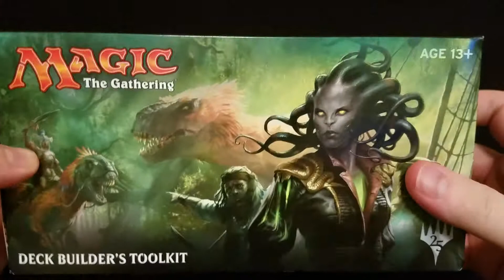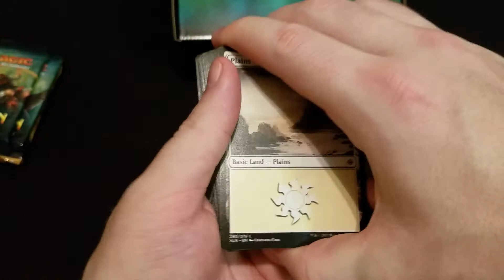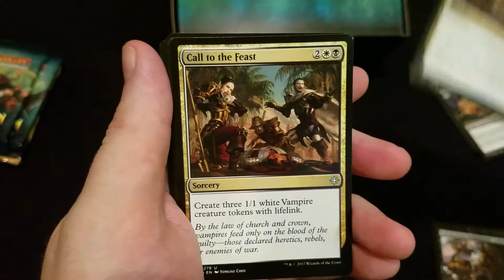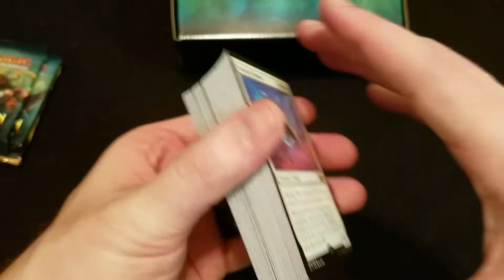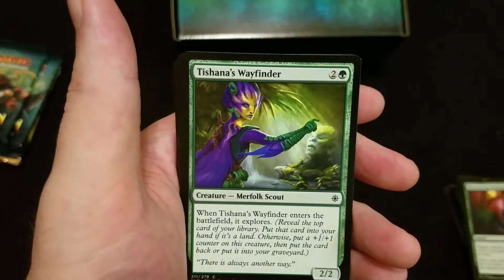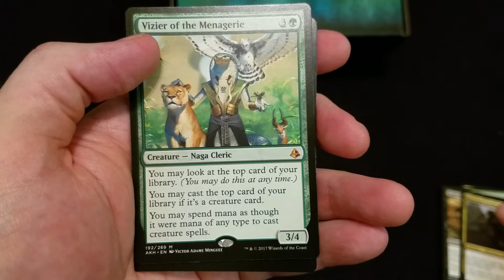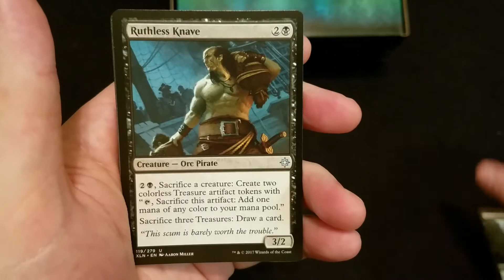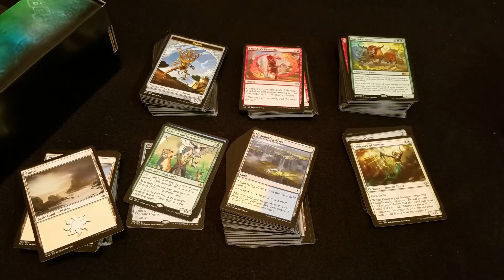Wes Unboxes - Magic The Gathering - Ixalan Deck Builder's Toolkit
It's a new episode of Wes Unboxes, and this time we're looking at the Ixalan "Deck Builder's Toolkit" for Magic: The Gathering!

Does this pack come with everything a newbie like myself needs? Let's take a look!

Also, let me know what you think of the new narration format!